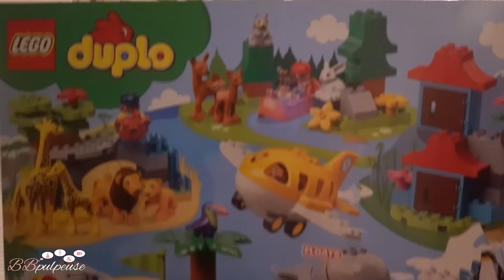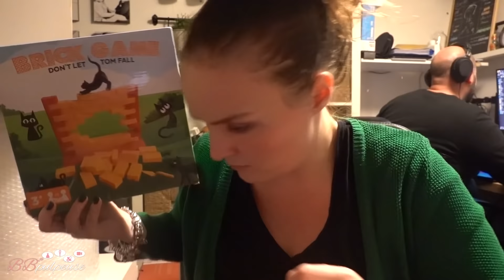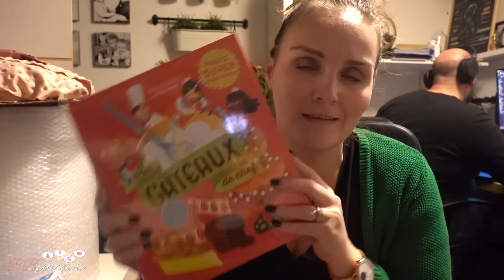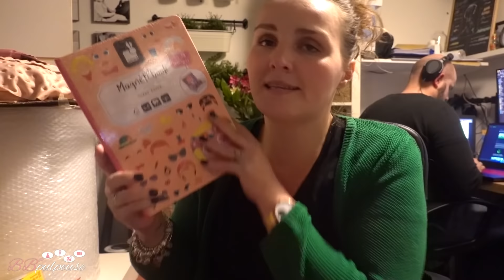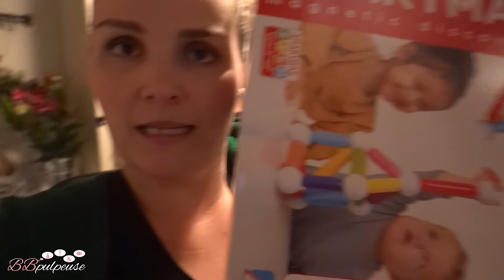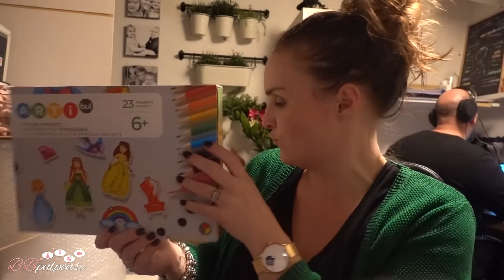[. VLOG .] 50 idées cadeaux pas cher pour les fêtes Noël 2021 🥳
Ce matin Doudou s'occupe des filles le temps que je me bouge le popotin :)
11h Baby Gym pour Aria avec Doudou, on kiff !
Ce midi c'est Raclette Party Club avec Charcuterie à foison !!
Cet après-midi il fait BEAU donc direction Tête d'or à Lyon pour se promener avec ma maman et ma soeur :)
De retour pressage d'Oranges pour le matin à mettre sous vide avec le Be Save de Guy Demarle !
Ce soir chamboulement, on va chez mon amie Pauline pour l'aider dans son chantier Cuisine, et on amène notre velouté de champignons pour un petit apéro coco !!
Cette nuit, je vous présente les cadeaux de Noël des filles (spoïl Noel !!) avec 50 idées cadeaux pas cher pour les fêtes de Noël 2021, LA Wishlist Noel 2021 !
Et vous avez aussi des idées ?! idée cadeau homme par exemple  ?!

Bérengère est maman de Calie, Aria et Romy, et gérante de l'entreprise Les Créas de BB ! 100% faits main et totalement personnalisables, elle conçoit des décorations, des cotons lavables, des peluches "chat" & "nuages", des bavoirs et bien d'autres accessoires pour tout-petits, petits et grands avec amour ❤️